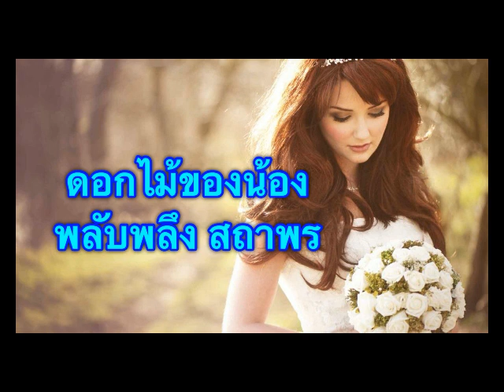ดอกไม้ของน้อง (ผ) - พลับพลึง สถาพร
ดอกไม้ของน้อง (ผ) - พลับพลึง สถาพร  คำร้อง-ทำนอง สนิท มโนรัตน์ ริปจากแผ่นเสียงสปีด 45 (ตราจุฬาทิพย์)